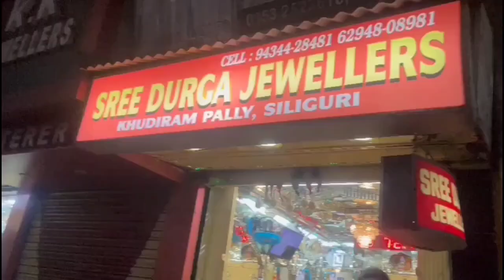অনেক দিনের একটি শখ আজ আমার বর পূর্ণ করল😀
অনেক দিনের একটি শখ আজ আমার বর পূর্ণ করল 😀gold